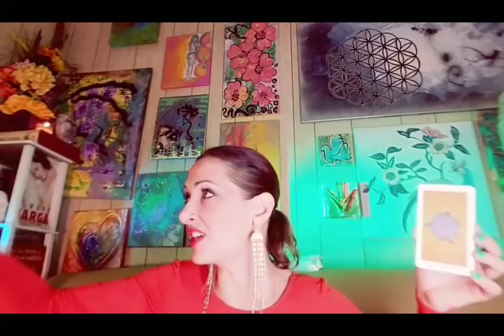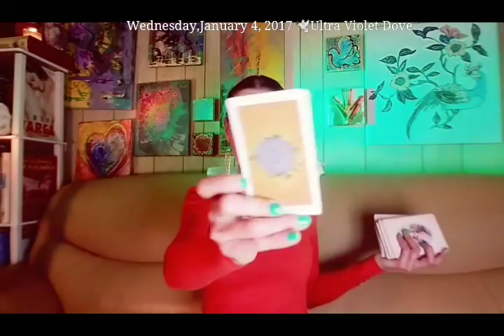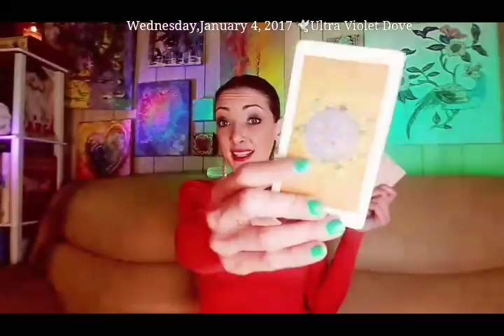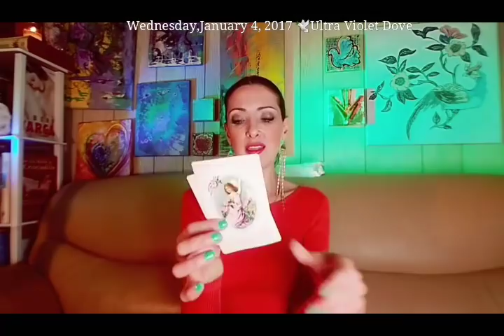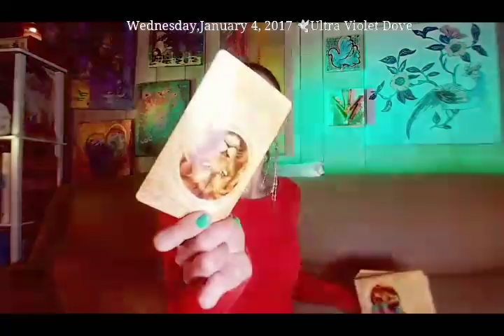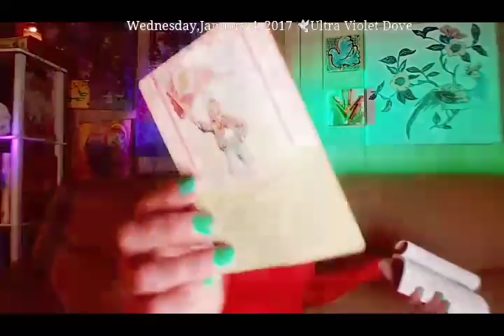4 January 2017 WEDNESDAY 🎺 COLORING OUTSIDE THE LINES OF OPPORTUNITY🎺 Daily psychic tarot oracle🌞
DAILY GENERAL PSYCHIC TAROT ORACLE READING.

🍭🍭 LATE DECEMBER 2016 READINGS FOR ALL ASTROLOGICAL SIGNS 🍭🍭

⛄🌹LINKS TO NEW MID DECEMBER 2016 READINGS FOR ELEMENTAL FAMILY BELOW 🍓🐦

NEW BONUS VIDEOS 🐣

GUARDIAN ANGEL TAROT - DOREEN VIRTUE & RAYLEIGH VALENTINE
ORACLE OF VISIONS - CIRO MARCHETTI
WORDS OF TRUTH - DIAMOND & RIVER FIRE JAMESON
THE SECRET LANGUAGE OF ANIMALS ORACLE CARDS - CHIP RICHARDS